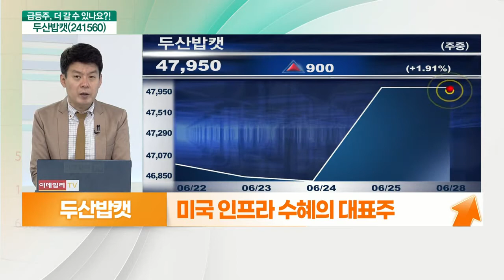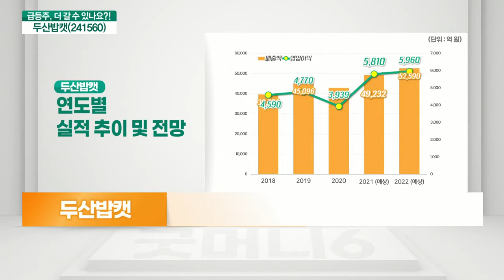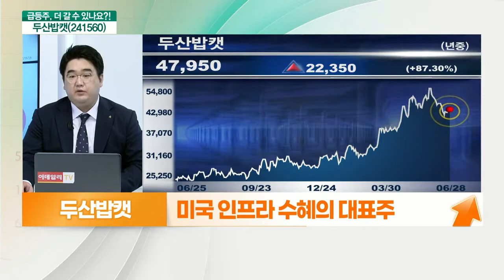두산밥캣(241560)... 드디어 열린 美 인프라 투자, 미국 공장 증설 모멘텀_기대해도 괜찮아 (20210628)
- 미국 인프라 수혜의 대표주
- 컴팩트 건설기계 사업 주력
- 북미‧유럽‧인도 등 글로벌 경기부양책 수혜
- 올해 영업이익 5,700억 원 전망 (+47%)
- PER 12배 수준
- 2020년 북미 매출 비중 전체 73% 차지
- 지게차 사업부문 인수 등 사업 다변화
- 美 공장 증설에 7,000만 달러 이상 투자